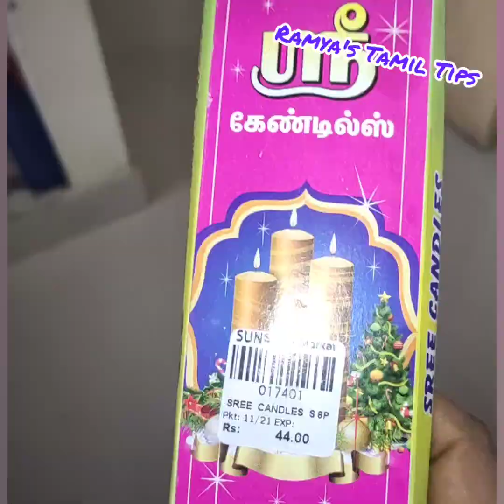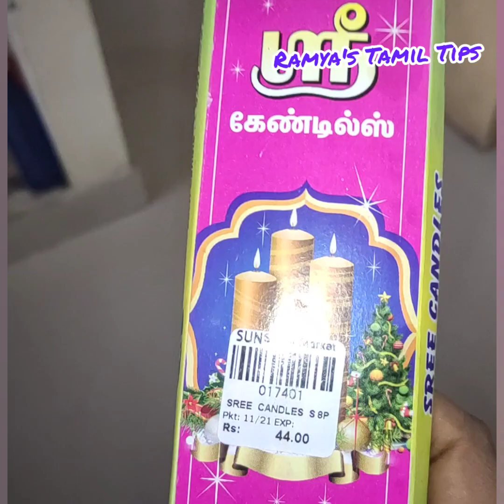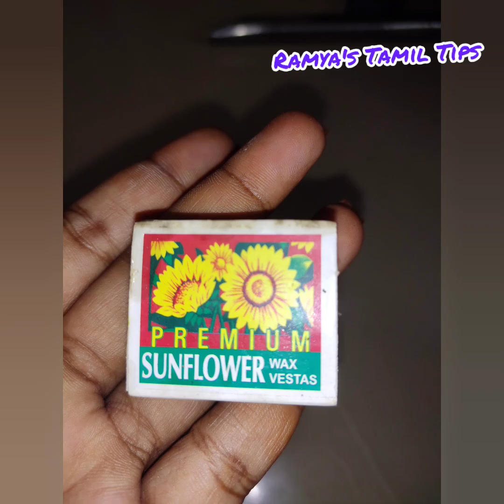மழை காலத்திற்கு தேவைப்படும் வீட்டு குறிப்புகள்//tips for rainy season//கிச்சன் டிப்ஸ்/kitchen tips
பெண்களுக்கு தேவைப்படும் உபயோகமான 10 வீட்டு குறிப்புகள்/waste things reuse ideas in tamil/jewellery organiser